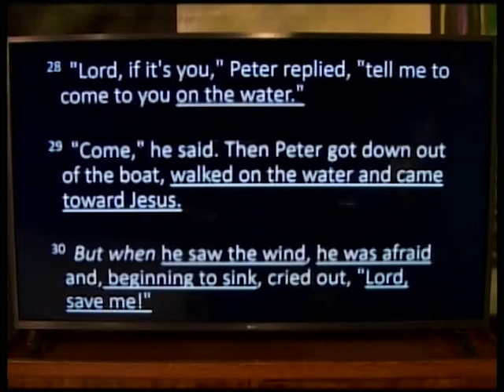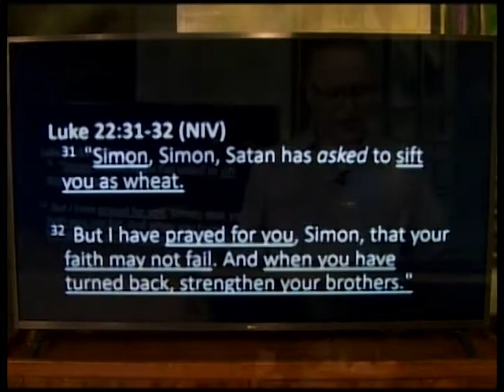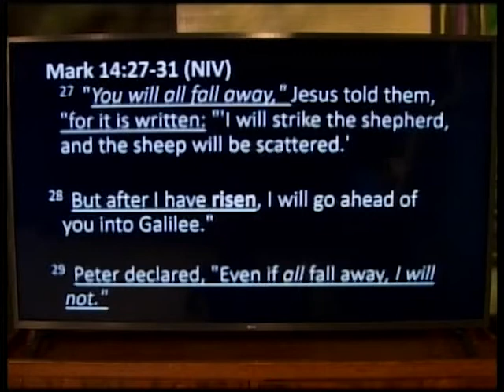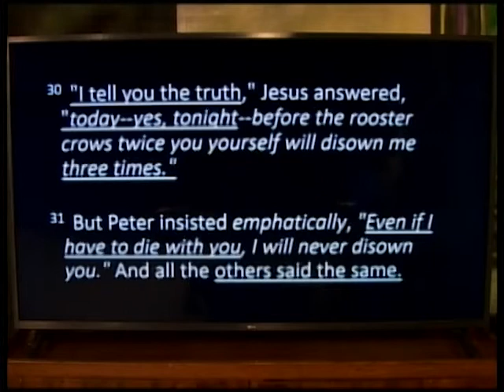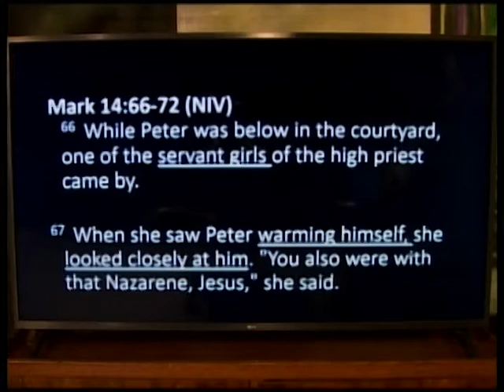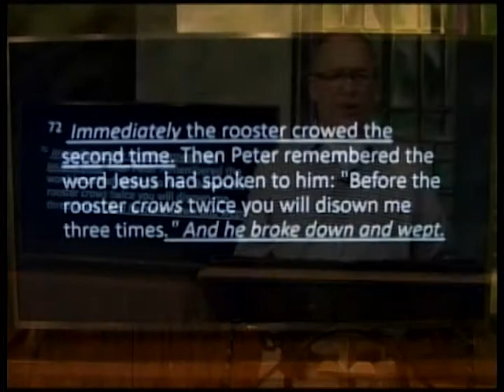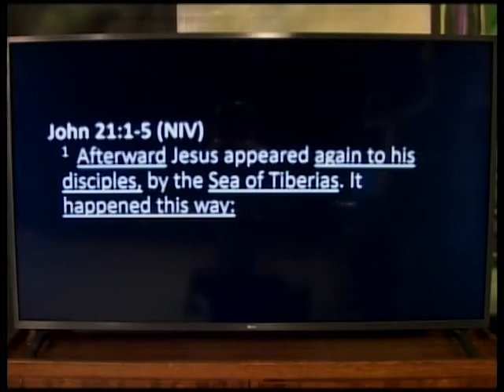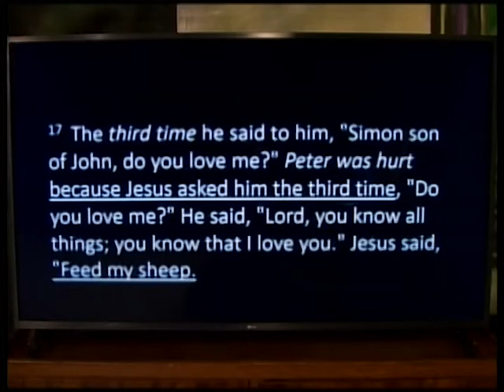Dubuque Community Church with Pastor Dennis Schmitt - 4/18/2021